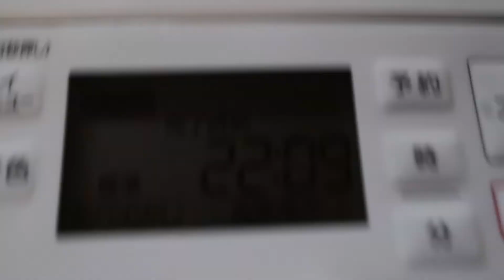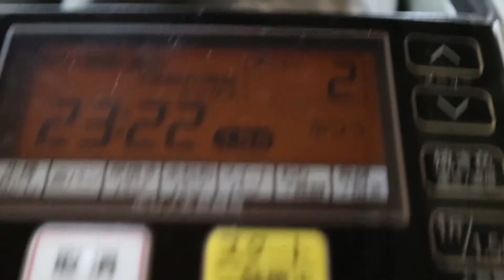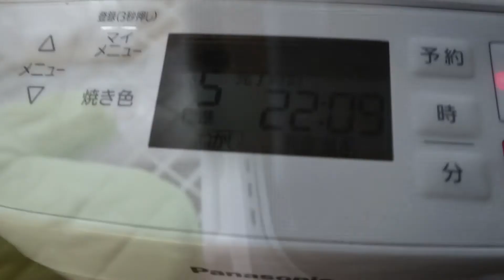かんたんパン作り【ホームベーカリーの種】ミルクリッチパンとマーマレードパン‹早焼き約2時間›‹計量時間2分›MKホームベーカリ－とパナソニックホームベーカリーAutomatic Breadmaker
かんたんパン作り
今回は、美味しいミルクリッチパンと甘いマーマレードパンを作ってみました。

早焼きパンは約2時間で出来ます！
計量時間約2分！
基本パンの分量を計量するだけであとは自動ベーカリーが焼いてくれます
こんな、かんたんパン作りはご家庭の朝食に、おやつに欠かせません

MKホームベーカリー#パナソニックホームベーカリー＃シロカホームベーカリー＃かんたんパン作り＃パン作り＃パン＃ホームベーカリー＃ベーカリー＃マーマレード